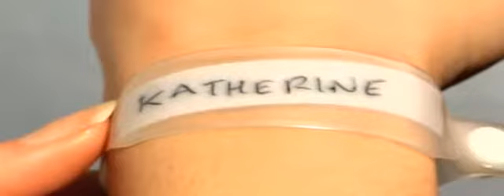Cena Vuzhivanija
Четыре молодые женщина, сами не зная как, оказываются в одном помещении. Все они лишены воспоминаний и даже имена свои узнают по биркам на руках.